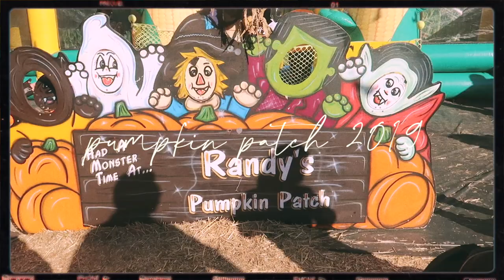An Aesthetic Pumpkin Patch Vlog